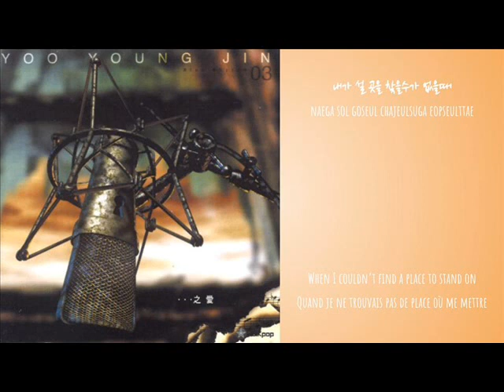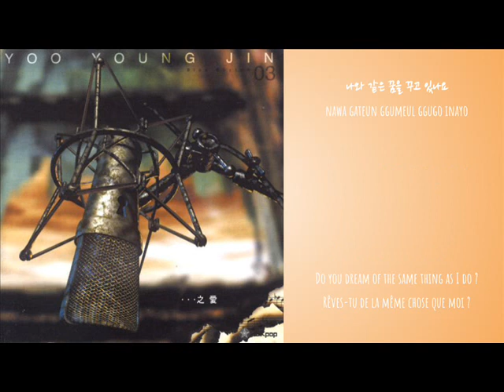YOO YOUNG JIN - DEAR MY FAMILY (HAN + ROM + ENG + FR) | CANDICEANDNOTCANDYUP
New lyrics from the same album. The original I am ost !

(I accept requests in those languages : KR/ENG/FR/CN)
My (french language only) wattpad : 19candice96